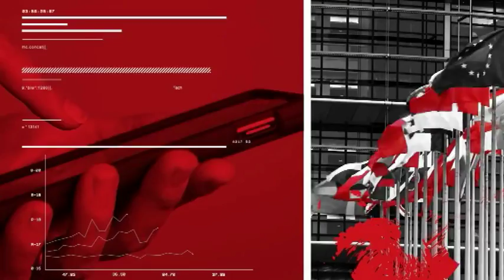Tg AdnKronos, 22 febbraio 2018...